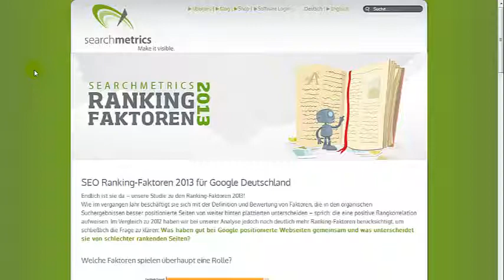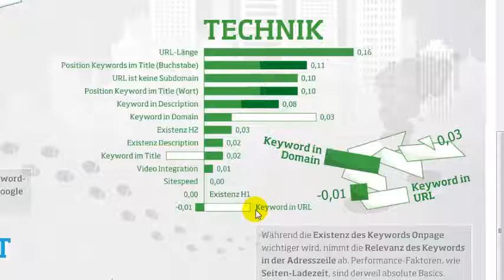Ranking Faktoren 2013, die Technik einer Website - SEO Tutorial Teil 3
- Bereits zwei Mal habe ich über die Studie von Searchmetrics zum Thema Ranking Faktoren 2013 für die Suchmaschinenoptimierung (SEO) bereichtet. Da Gings um Soziale Aspekte und die Backlinks, welche für eine gute Position nach wie vor eine wichtige Rolle spielen.
Nun im neusten Video gehts ebenfalls um die SEO Rankingfaktoren, diesmal zum Thema Technik. Also Aspekte wie URL, H1 Tags und Position der Keywords. Für mich ein spannendes Thema mit zwei SEO-Überraschungen. Aber schaut doch selber rein.

Philipp Sauber
INM AG